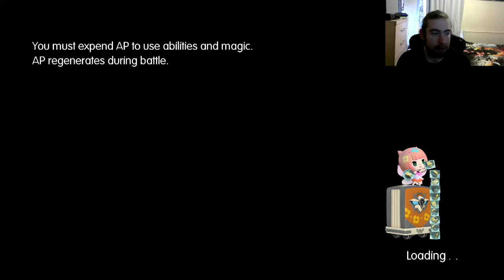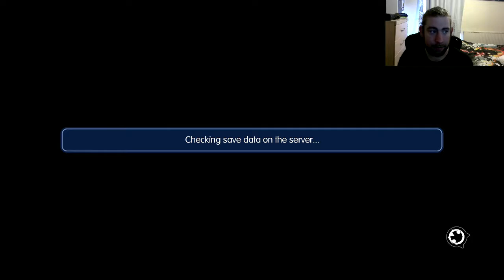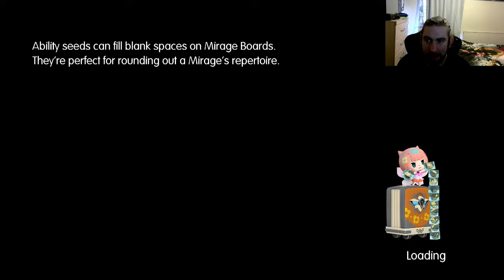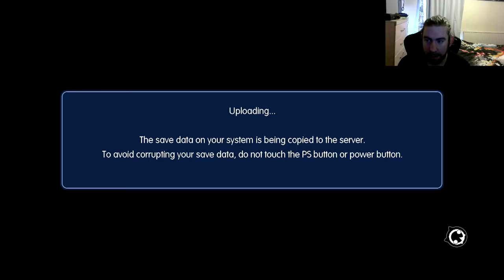World of Final Fantasy - Episode 3 - Ifrit, Ramuh & Shiva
Hello friends. Welcome to episode 3 of Lets Play World of Final Fantasy. In this episode, Lann & Reynn travel to the Nether Nebula, at the request of Princess Sarah. In order to help them both regain their mirages and memories. Along the way, they meet some familiar faces.